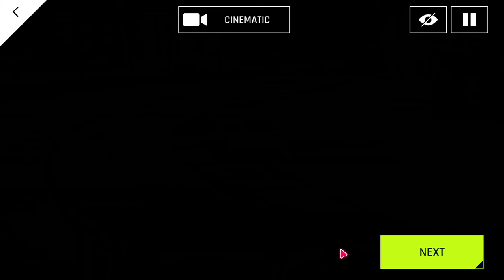Asphalt 9 Legends Part 2